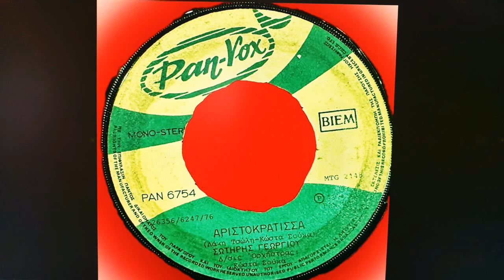ΑΡΙΣΤΟΚΡΑΤΙΣΣΑ////ΣΩΤΗΡΗΣ ΓΕΩΡΓΙΟΥ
ΜΕΤΑΝΑΣΤΗΣ Ο ΔΡΑΜΙΝΟΣ ΠΑΛΙΑ ΛΑΙΚΑ ΑΣΜΑΤΑ